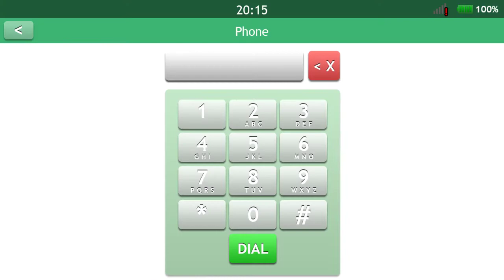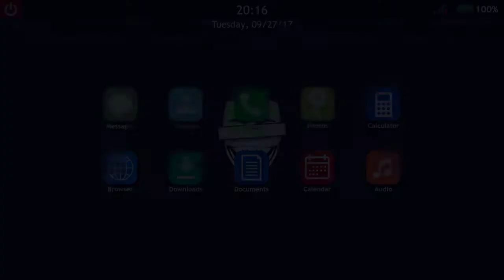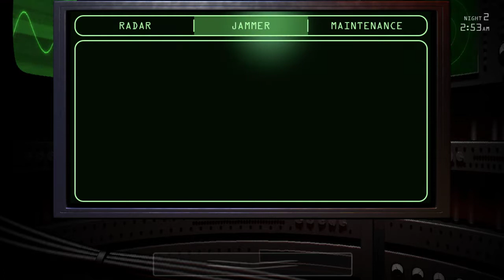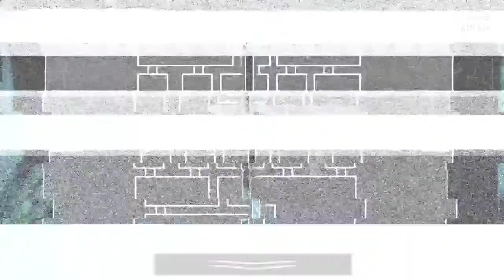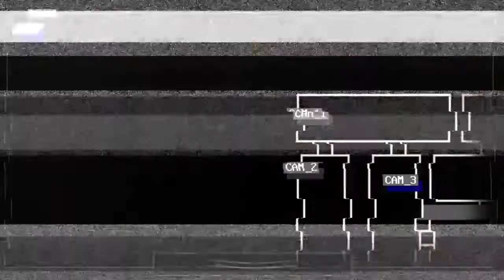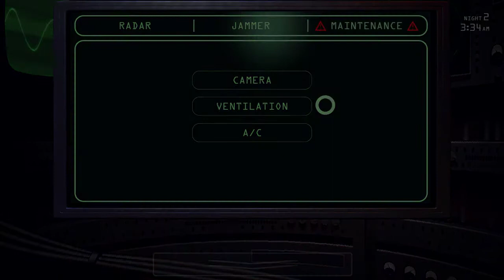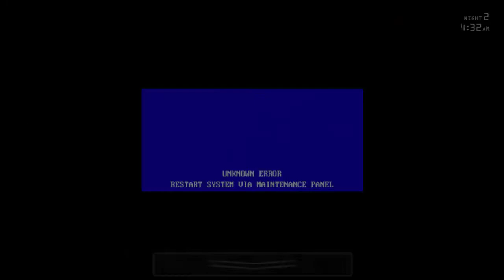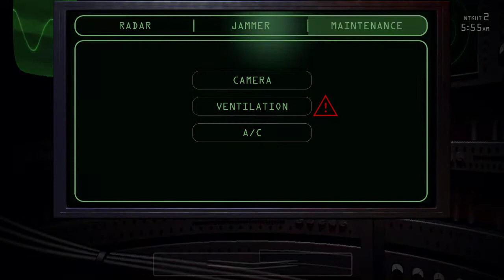GEORGE AND SHADOW MAXIE ATTACK!!!|Jolly 3-chapter 2 (part 2)